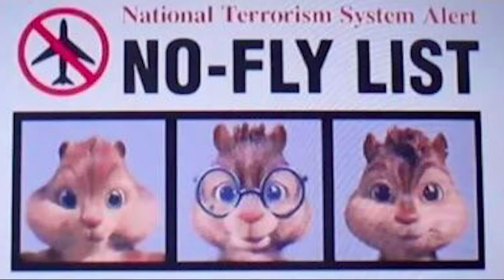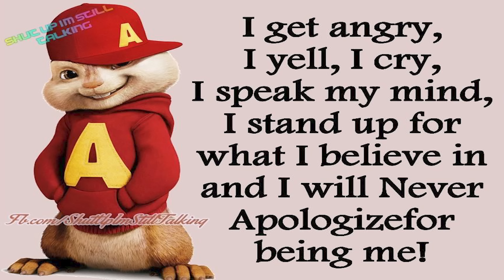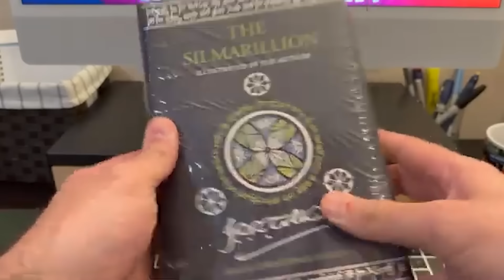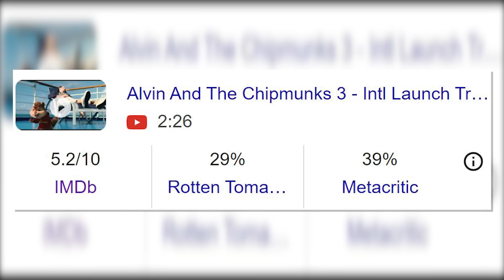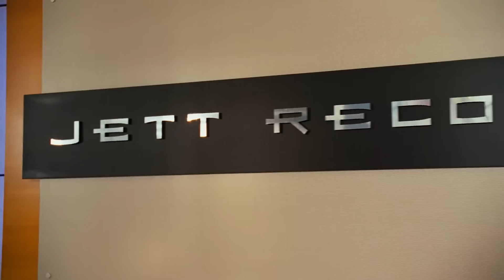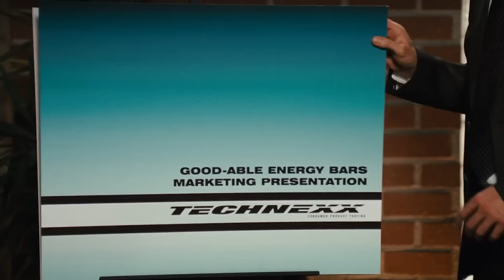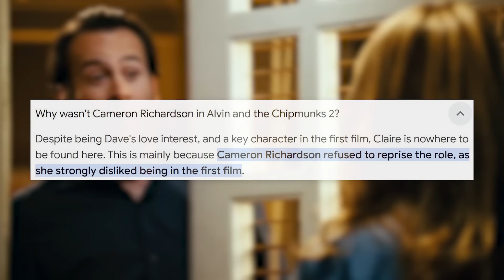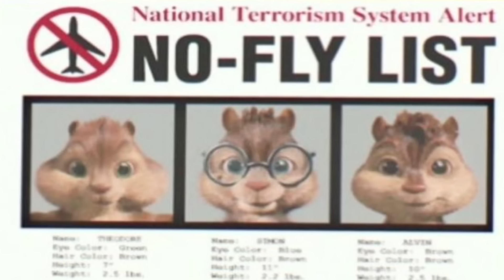The Alvin and The Chipmunks Movies - FCJ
These movies feel like one big fever dream.
From Ross Bagdasarian's original vision in the 50's, to the corporate live action chipmunks...
Enjoy the review! - First Class Junk (FCJ)